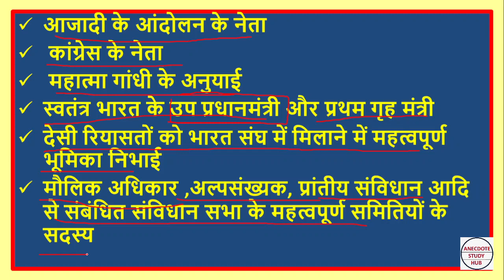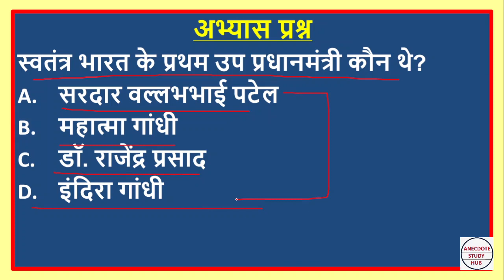Brief knowledge about Sardar Vallabh Patel, Class 12th Polity 2nd Book By Abhishek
"At a Glance" Program  के माध्यम से  प्रसिद्ध व्यक्तियों की संक्षिप्त एवं सरल जानकारी शामिल है जो आपके Board Exam में पूछे जाने की सम्भावना है  लेकर आते है | ये प्रसिद्ध लोग NCERT Polity 2nd book (स्वतंत्र भारत में राजनीति)  के बोक्स में दिए गए है
हमारा उदेश्य आपको एक बेहतर तैयारी के लिए प्रेरित करना है ताकि आप सभी अपने बोर्ड परीक्षा में अच्छा प्रदर्शन कार सके
इस विडियो को इंग्लिश में देखने के किये चैनेल का प्लेलिस्ट जरुर चेक